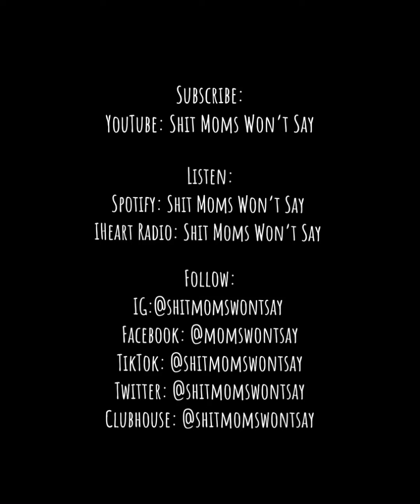Shit Mom Won’t Say - Episode 44: Liz Zimmerman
3 ectopic pregnancies, 3 miscarriages, 1 adoption all leading to an amazing, racially-diverse family.

Shit Moms Won’t Say is hosted by Jess Ader-Ferretti and airs every Monday night at 8.

🎙👂🏼: Spotify & iHeartRadio
Clubhouse: @shitmomswontsay